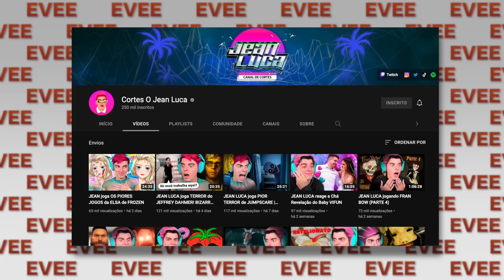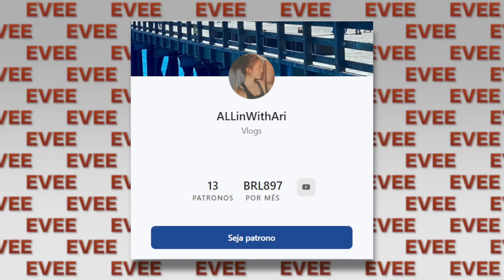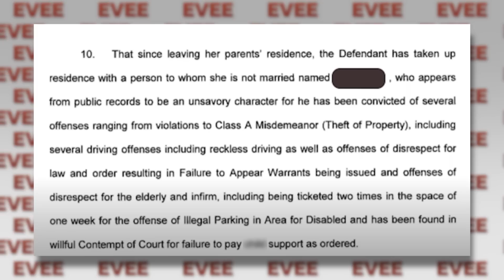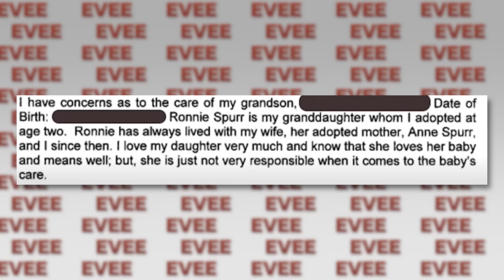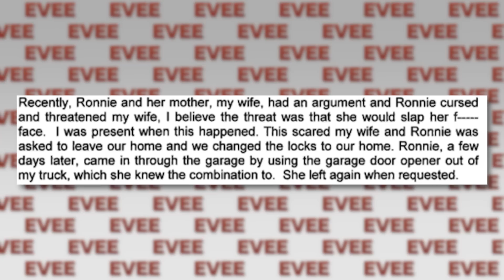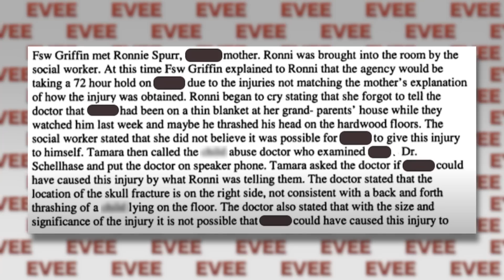EXPONDO a FALSA "COITADINHA" do YOUTUBE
Vou contar o caso extremamente bizarro que esta rolando com a youtuber e tiktoker AllInWithAri, que assim como a dona do molho trend pinksauce, addisonrae da hypehouse, charlidamelio, BryceHall alem do mukbang do NikocadoAvocado, nikitadragun , TrishaPaytas e EugeniaCooney acabou marcando sua vida com algumas questões. A internet já caiu em cima da influenciadora, assim como fizeram com OliLondon que casou com o papelão do Jimin do BTS. (Sem contar os escandalos da HypeHouse).

Já trouxe o caso do stalker que conseguiu ser mais odiado que LovelyPeaches no caso com CharliDAmelio e que a SssniperWolf que trouxe no último vídeo. A história parece da série You da Netflix. Criticado no Instagram e Twitter, assim como BelleDelphine e #.AudreyKitching Já trouxe o caso de DixieDAmelio, BellaPoarch, JamesCharles que outros casos vocês querem?